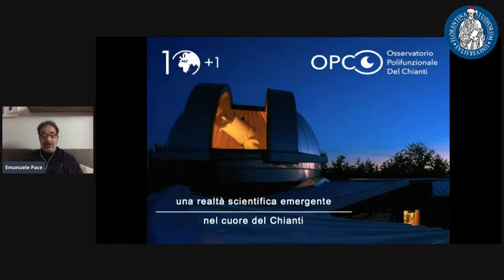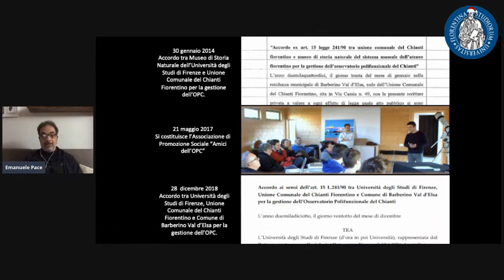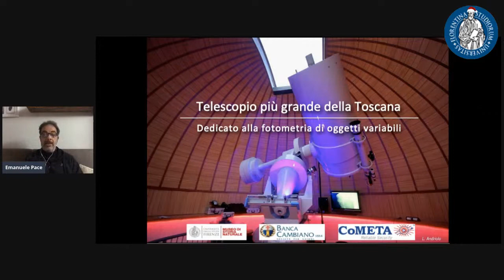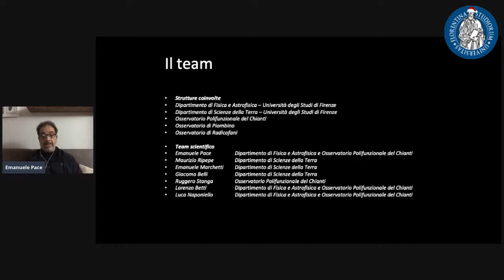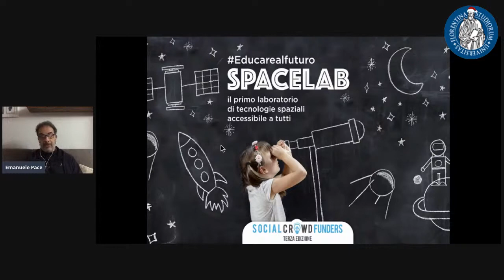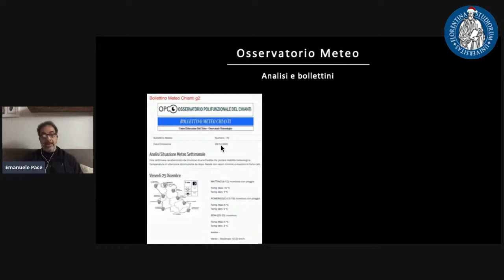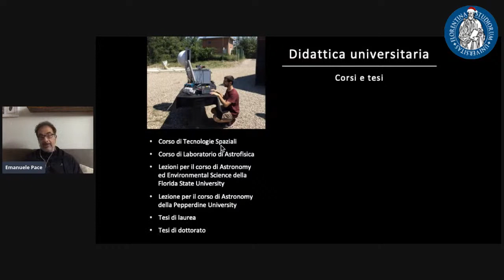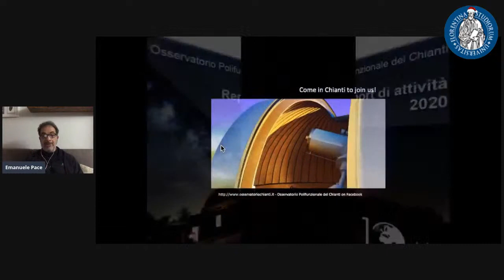L'Osservatorio Polifunzionale del Chianti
Prof. Emanuele Pace

Nel cuore del Chianti, in uno dei siti che una commissione di astronomi negli anni '70 aveva indicato come tra i migliori per porvi il telescopio nazionale, poi alle Canarie, sorge oggi l'Osservatorio Polifunzionale del Chianti. La sua storia inizia nel 1998 con la prima proposta di osservatorio astronomico ai Comuni di Barberino Val d'Elsa e Tavarnelle Val di Pesa che poi, trasformata in osservatorio polifunzionale, divenne realtà nel 2010, quando venne inaugurata da Margherita Hack. Da allora l'Osservatorio si è sviluppato molto e oggi è una realtà attiva scientificamente con l'ambizione di essere anche luogo di incontro tra ricercatori e appassionati, spazio aperto alla narrazione della natura e del cielo. Oggi i ricercatori sono impegnati in vari progetti di ricerca che coprono quattro ambiti scientifici diversi: ambiente, astronomia, geofisica, meteorologia. Questo seminario non tecnico vuole raccontare la storia di ieri e di oggi di questa realtà gestita dall'Università di Firenze, mettendone in luce le attività che si svolgono e le potenzialità sia in campo scientifico che di terza missione